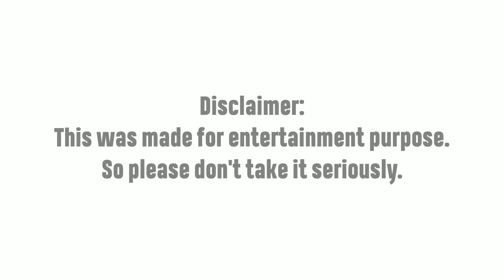maskgun slander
maybe I would upload randomly.

Keep Supporting!
Like, Subscibe

MaskGun: FPS Shooting Gun Game
MaskGun FPS is made by SuperGaming.
Join the FPS multiplayer shooting game with 40+ weapon customizations, awesome maps, custom characters and brand-new mode 1v1. MaskGun is for all gun games lovers.
MaskGun is a real-time free online multiplayer FPS shooting game built for all mobile devices. Take the challenge, upgrade your characters, invite your friends who love shooting games with easy controls and auto-shooting.